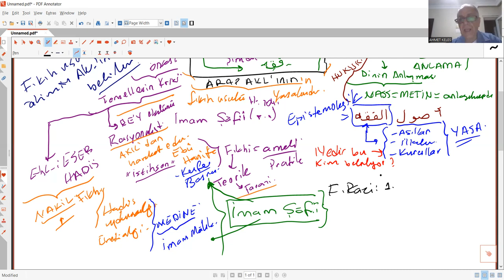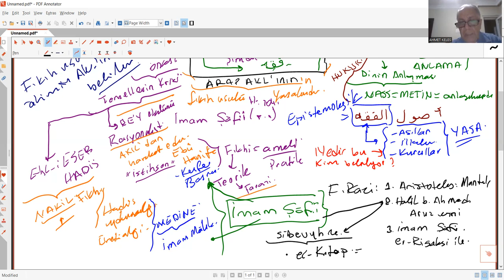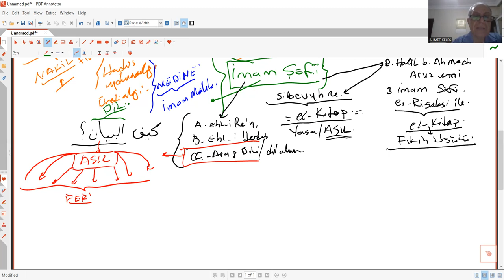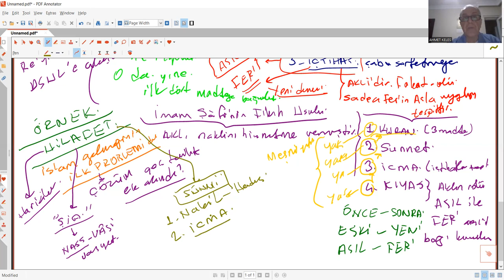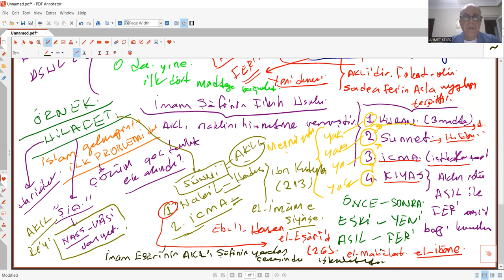CABİRİ OKUMALARI 8 ŞÂFİÎ ER RİSALE VE ARAP AKLININ YASALARI